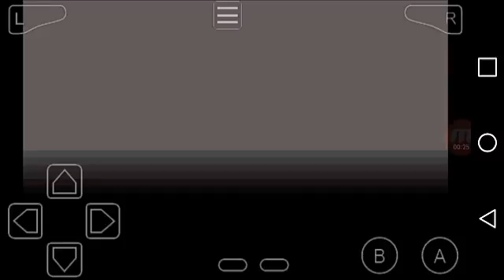Pokémon UNBOUND [HACK]#01- O início com Seme-LENDÁRIOS.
Eai galera hoje trago uma hacker rom Pokémon UNBOUND com nova região e Pokémons de alola entre outros recursos e também MEGA EVOLUÇÃO etc.vai se uma serie q irei tazer pro canal.